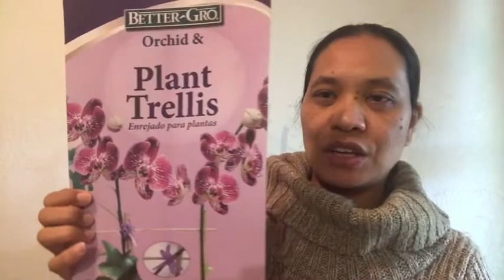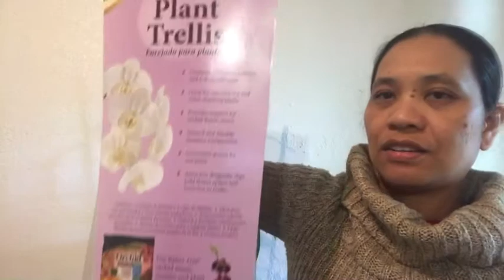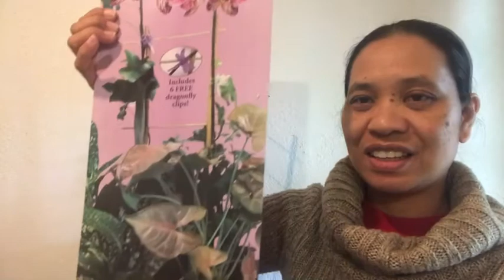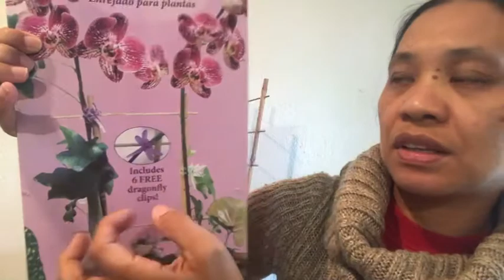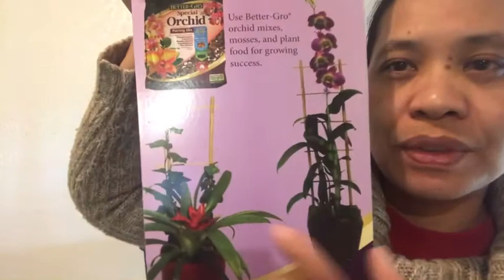Better - Gro Plant Trellis is good to use for any crawling plants.